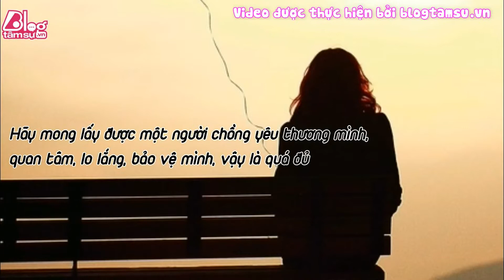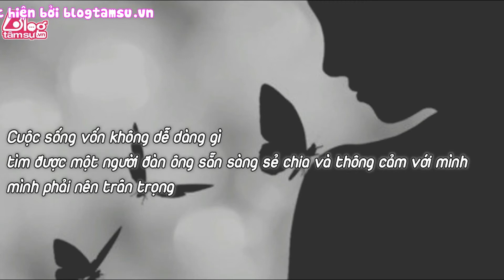Blog Tâm Sự : CON GÁI ĐỪNG TÌM NGƯỜI CHỒNG HOÀN HẢO - Tinhyeu‬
CON GÁI ĐỪNG TÌM NGƯỜI CHỒNG HOÀN HẢO
Đừng bao giờ trách cứ họ nếu bạn thấy một điểm nhỏ gì đó không hài lòng ở anh ấy.